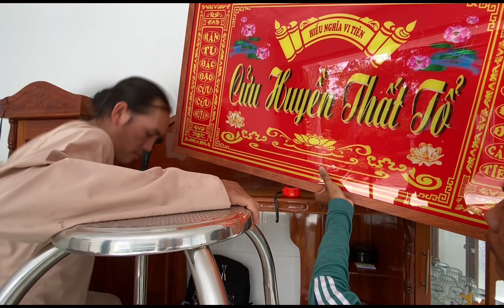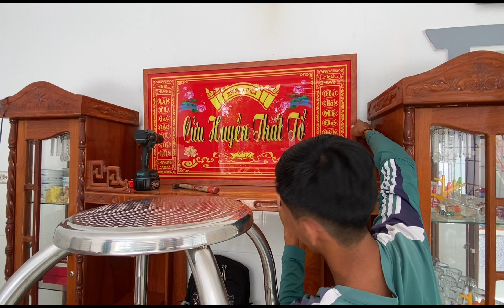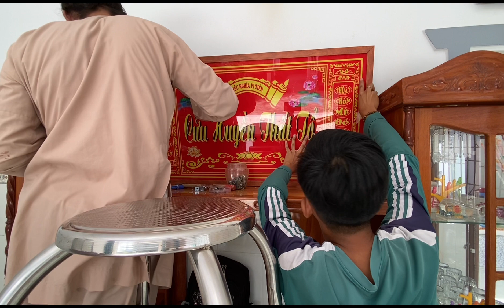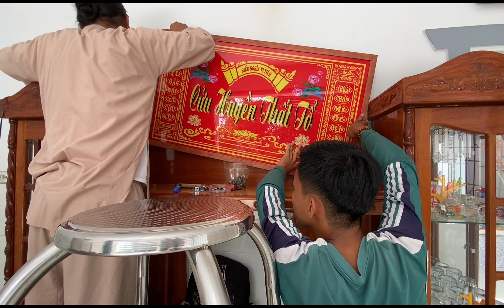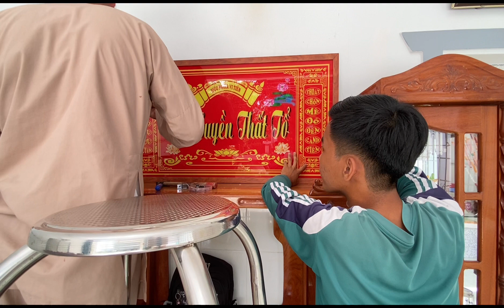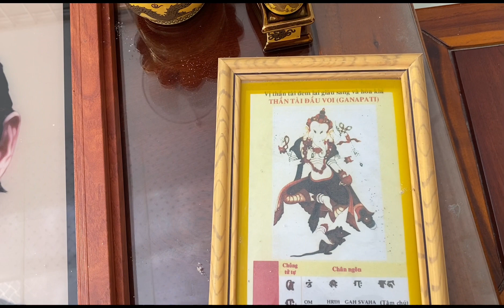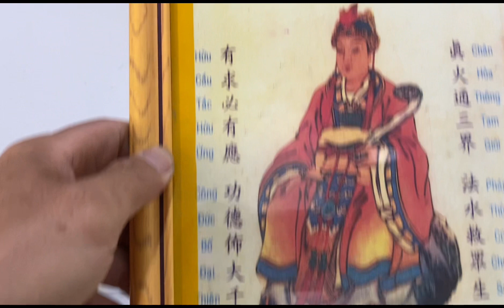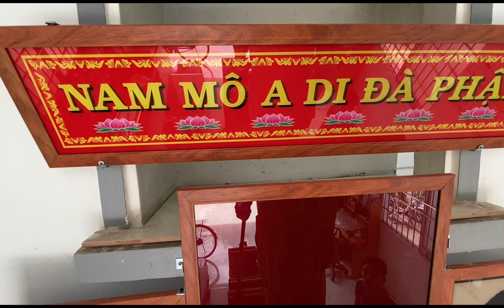Đệ Tú PGHH- thượng ngôi thờ cúng cho đồng đạo Duy Quân ở lai vung đồng tháp